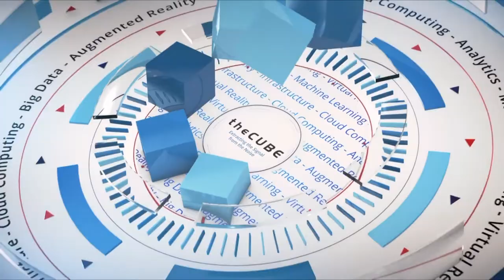Mark Lohmeyer, VMware | VMworld 2019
Mark Lohmeyer, SVP, Cloud Platform Business Unit and GM VMC at VMware, sits down with John Furrier & Dave Vellante at VMworld 2019 in San Francisco, CA.